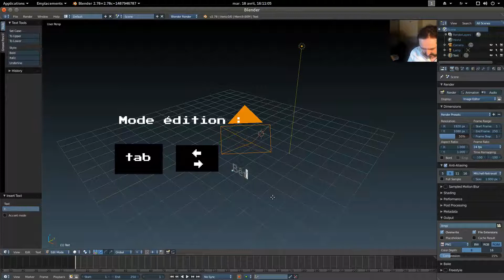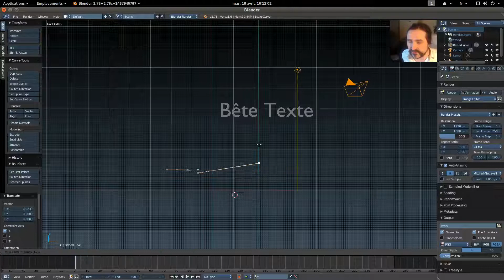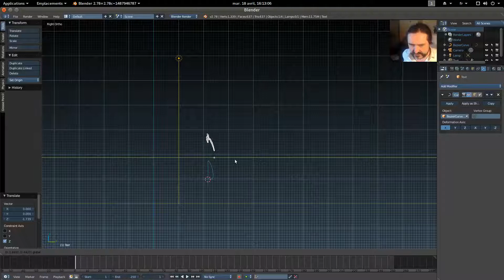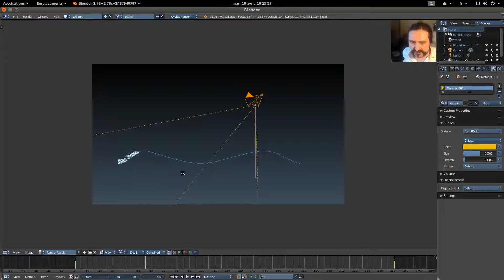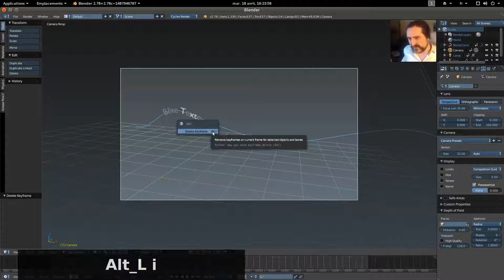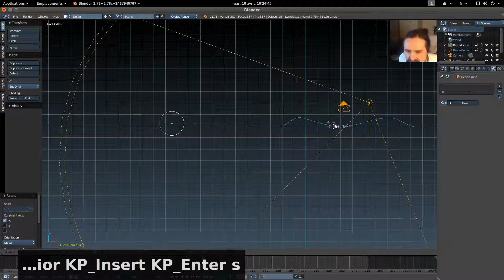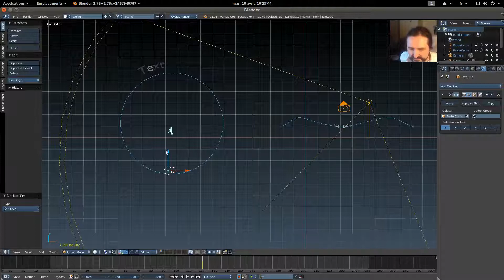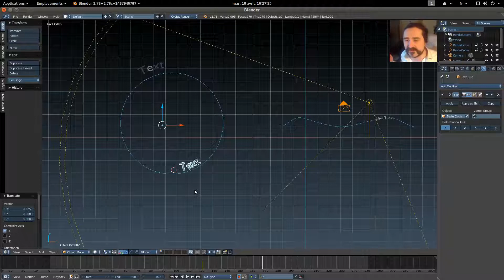Blender : déformation, suivre une courbe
Salut !

Voici comment dessiner une courbe (un bête cercle ou tout un chemin) et pousser un texte à la suivre, à se déformer en la suivant, y compris au sein d'une animation.

Dernière version sous Ubuntu :
sudo add-apt-repository ppa:thomas-schiex/blender -y && sudo apt-get update && sudo apt-get install blender -y

- Vous appréciez ? Donnez un pourboire sur tipee